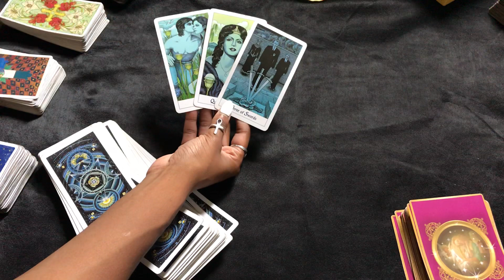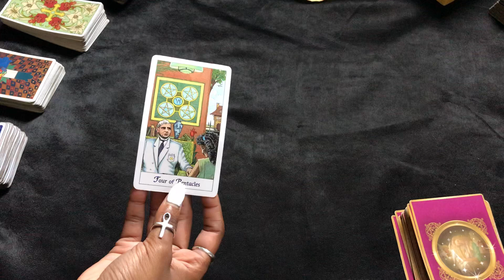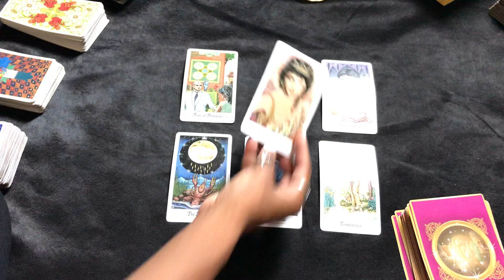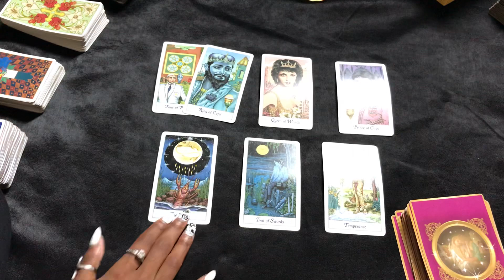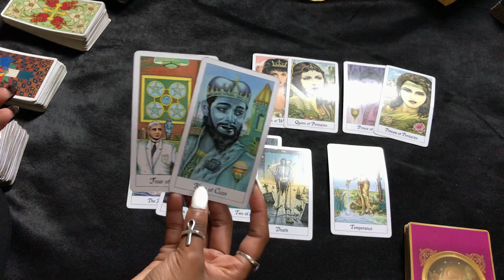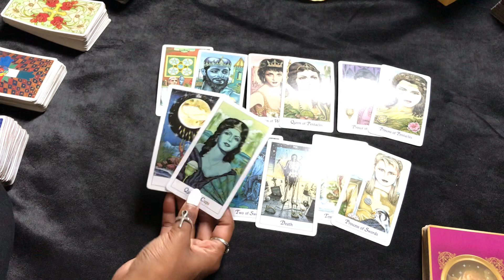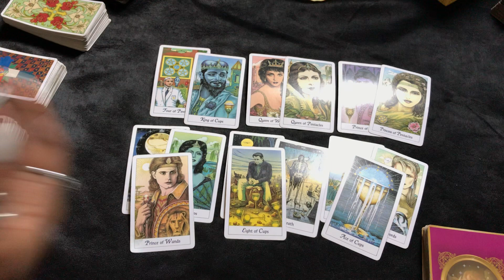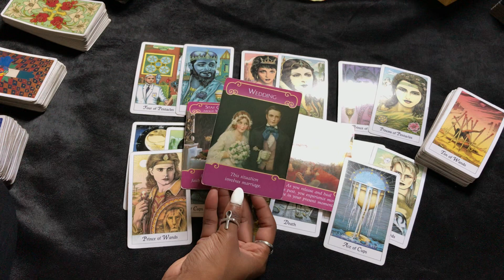NEXT 48 ~ ♑️ CAPRICORN ~ JULY 19-20 “ WILL YOU MARRY ME?”